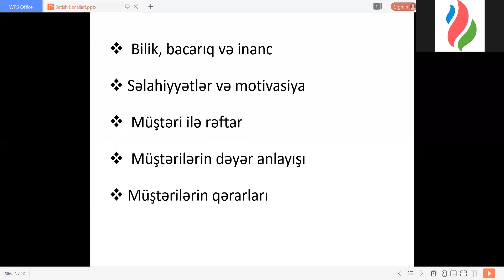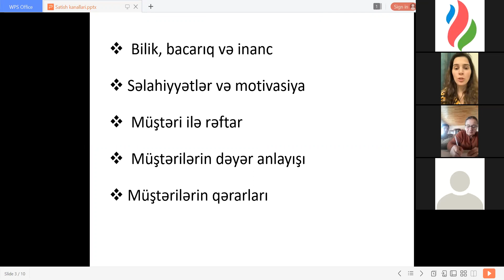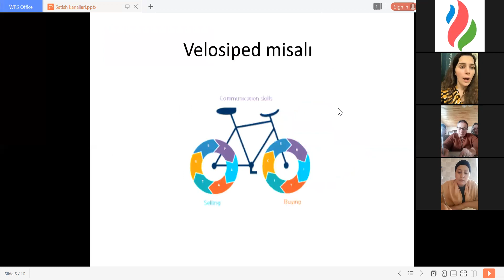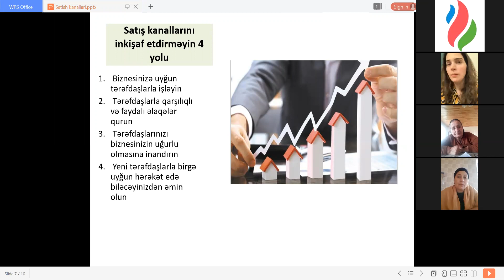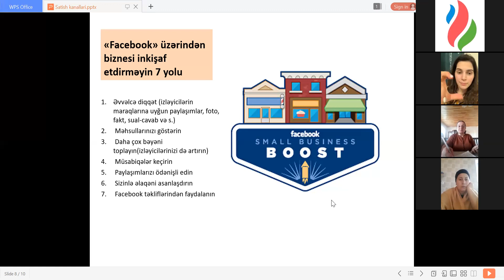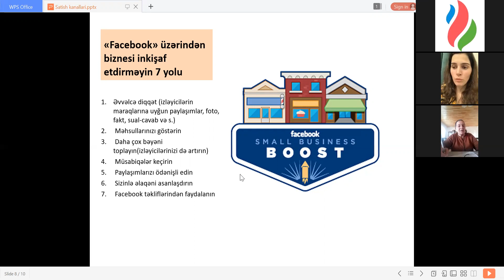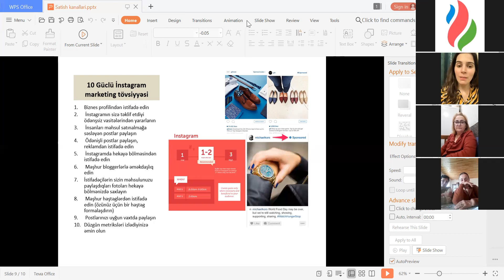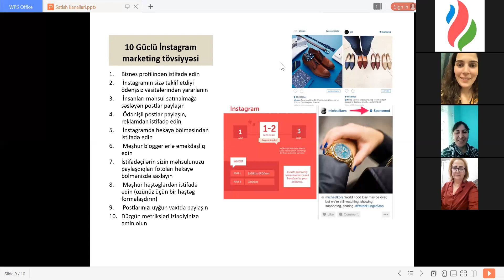Qaysa 1 Satış Kanalları